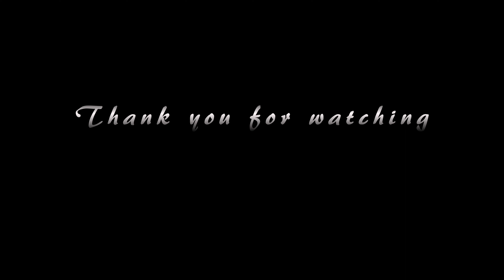【VAM】Night Sky Patrol of Tomorrow【MMD】Cover by Yuaru【4K】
I have no regrets in my life!

I borrowed all the materials used in this work!

Please note that the motions for MMD may not be the intended motions of the creator.

We are grateful to the creators who publish and provide their works.

 (I post unreleased YouTube videos and illustrations)

↑You can go to all of Pororin's activities!
Only adults can view, so please come from the link tree.

We will continue to release videos and illustrations in the future, so please look forward to it...!

▼Choreographic by : 叶夢

▼Camera by : PureArrow(Cocoon)